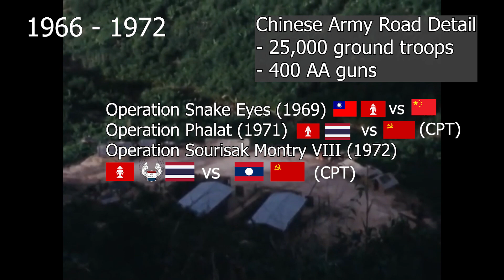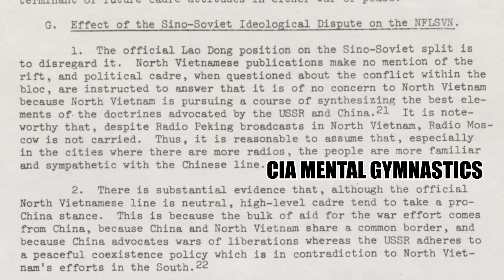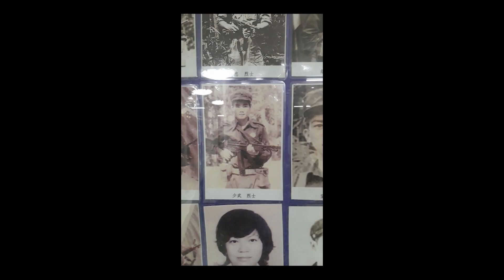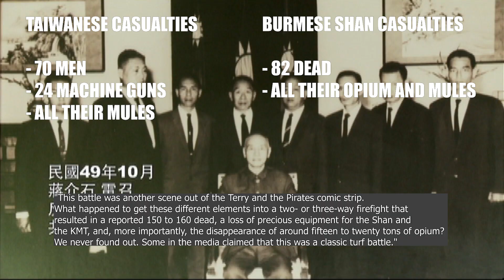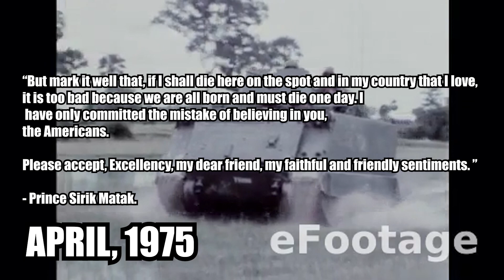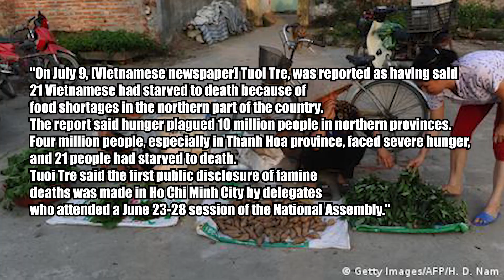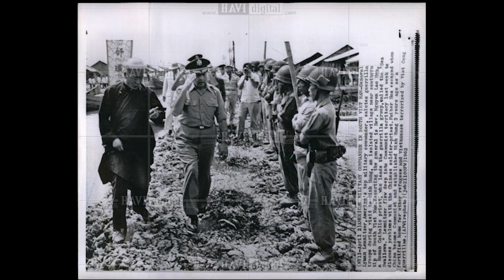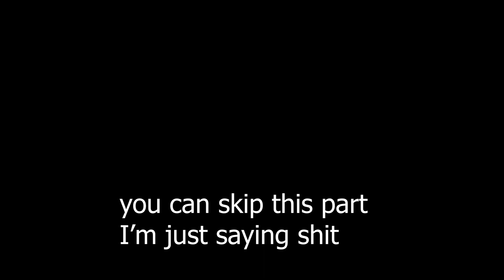Taiwan in the Vietnam War - Part 2: The Wild Wild East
I finally did it, I finally finished all the videos I have been planning to make, using left over footage from a video game, since 2020...I did it...

Part of my Obscure Moments in History series.

Going beyond Vietnam, we see the Taiwan POLWAR doctrine stretch all the way around the borders of Southern China, from Cambodia, to Laos, to Burma/Myanmar

0:00 Laos
0:36 South Star Group (1962)
3:00 Battle of Luang Namtha (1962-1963)
8:13 Team Sone Pet (Diamond Arrow) (1967-68)
12:16 Third Opium War (1967)
18:12 Cambodia
19:53 Losing the War
21:34 Taiwan and Vietnam Today
23:27 Footage Slideshow of Taiwanese Troops

Topics:
Burma Opium Trade
Laos
Taiwanese Embassy Bombing (1967)
National Security Bureau (NSB)
Dai Li
ARVN Black Dragons
CIA
Bamboo Wall and Domino Theory
ROCMAGV
MACV SOG
General Westmoreland
Chiang Kai Shek
Warsaw Talks
Taiwan-USSR Alliance
Chiang Ching Kuo
Ngo Dinh Diem

Sources:
Michael Share, “From Ideological Foe to Uncertain Friend: Soviet Relations with Taiwan, 1943-82,” Cold War History 3, no. 2 (2003): 1-34;
Chen, Jie (2002), Foreign policy of the New Taiwan: pragmatic diplomacy in Southeast Asia, Edward Elgar, ISBN 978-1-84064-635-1
 "Taiwan-Vietnam ties are looking better than ever", China Post, 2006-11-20, retrieved 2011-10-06
Huang Zongding, Academia Sinica Institute of Modern History Issue 79, March 2013, pp. 137-172. (traditional Chinese)
Thomas L. Ahern Jr., The Way We Do Things: Black Entry Operations Into North Vietnam 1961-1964, pp 44
Ahern, Thomas L. Jr. (2006), Undercover Armies: CIA and Surrogate Warfare in Laos. Center for the Study of Intelligence. Classified control no. C05303949.
Anthony, Victor B. and Richard R. Sexton (1993). The War in Northern Laos. Center for Air Force History, OCLC 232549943.
Conboy, Kenneth and James Morrison (1995). Shadow War: The CIA's Secret War in Laos. Paladin Press. ISBN 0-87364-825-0.
McCoy, Alfred W. (1972). The Politics of Heroin in Southeast Asia. Harper & Row. ISBN 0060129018, ISBN 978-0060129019.
Gibson, Richard Michael (2011). The Secret Army: Chiang Kai-shek and the Drug Warlords of the Golden Triangle. John Wiley & Sons. ISBN 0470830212, ISBN 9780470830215.
Friesendorf, Cornelius (2007). US Foreign Policy and the War on Drugs: Displacing the Cocaine and Heroin Industry. Routledge. ISBN 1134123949, ISBN 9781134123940.
Goscha, Christopher E. (2004), Vietnam and the world outside: The case of Vietnamese communist advisers in Laos (1948–1962) South East Asia research, Vol. 12, No. 2, pp. 141–185
Rust, William J (2014). So Much to Lose: John F. Kennedy and American Policy in Laos. University Press of Kentucky. ISBNs 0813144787, 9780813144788.
Stuart-Fox, Martin (2008) Historical Dictionary of Laos. Scarecrow Press. ISBNs 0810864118, 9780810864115.
Shackley, Ted. Spymaster: My Life in the CIA. Potomac Books. Dulles, Virginia 2005
George McT. Kahin (1986). Intervention: How America Became Involved in Vietnam
Warner, Roger (1995). Back Fire: The CIA's Secret War in Laos and Its Link to the War in Vietnam. Simon & Schuster. ISBNs 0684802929, 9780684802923.
Castle, Timothy N. (1993). At War in the Shadow of Vietnam: U.S. Military Aid to the Royal Lao Government 1955–1975. ISBN 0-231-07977-X
Hopkins, Susannah (1995) Chapter 3. The Economy. Andrea Matles Savada, ed. Laos A Country Study. ISBN 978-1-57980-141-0
Stuart-Fox, Martin (2008) Historical Dictionary of Laos. Scarecrow Press. ISBN 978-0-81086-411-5
Vietnam Country Map. Periplus Travel Maps. 2002–2003. ISBN 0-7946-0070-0.
Pentagon Papers Project. The Pentagon paper . Los Angeles, Calif.: Pentagon Papers Peace Project, 1972. Periodical. (About Fall of Lao Kay November 1946)